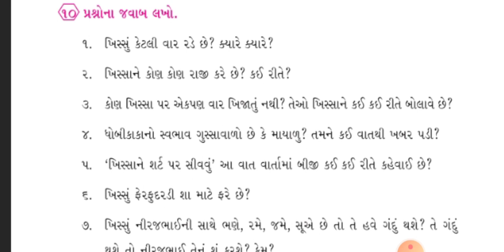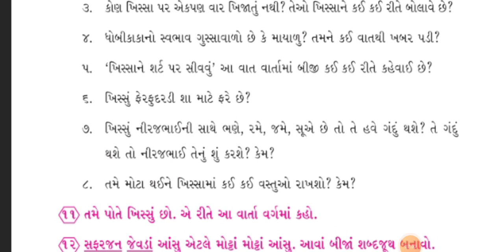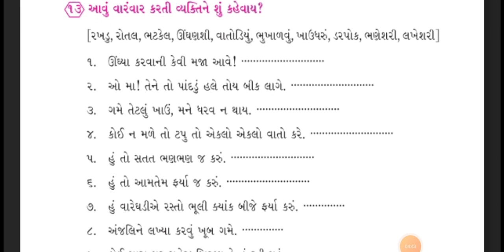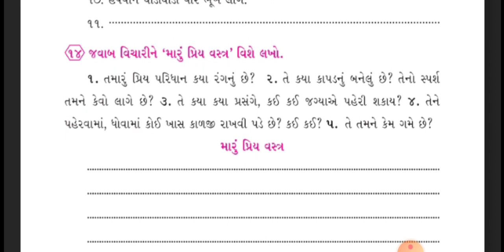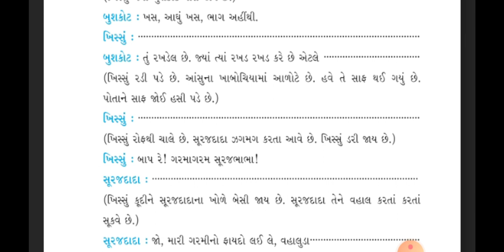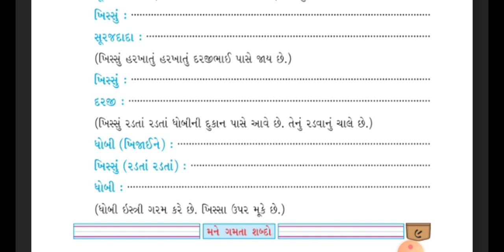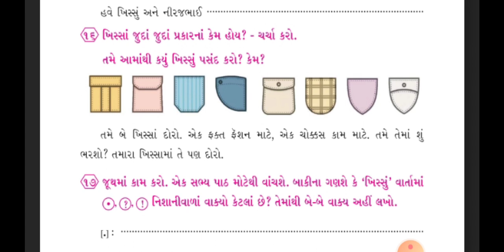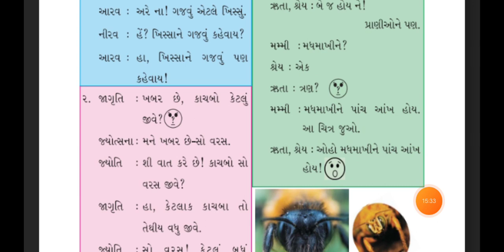ધોરણ-૪ વિષય-કુહૂ ગુજરાતી પાઠ-૧(ભાગ-૪)